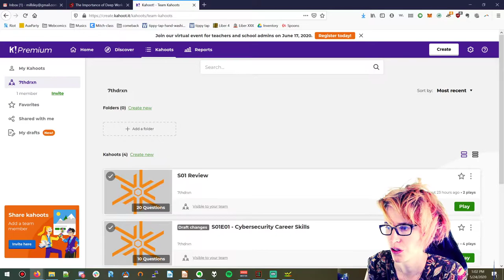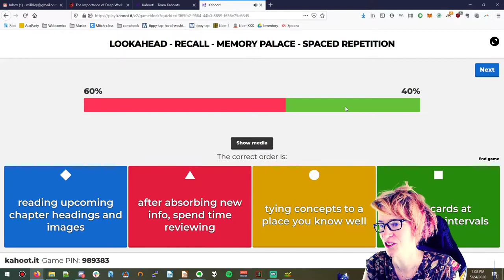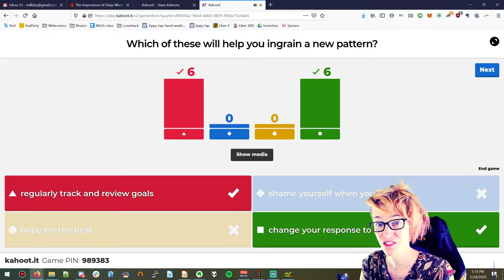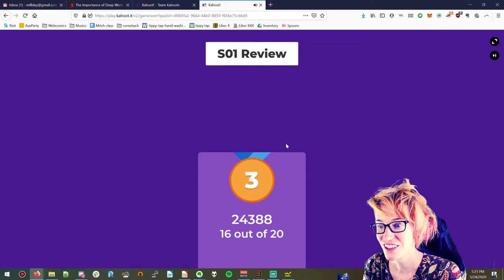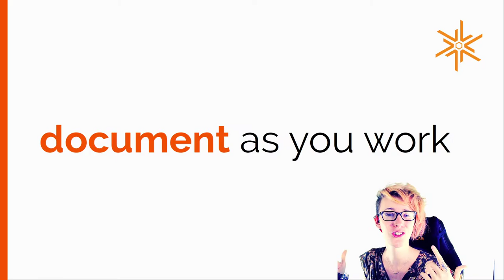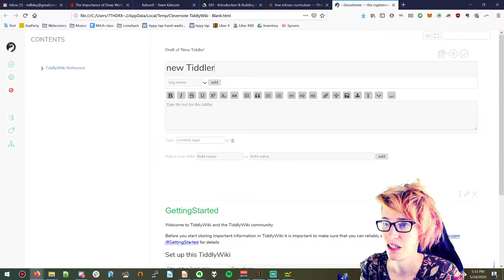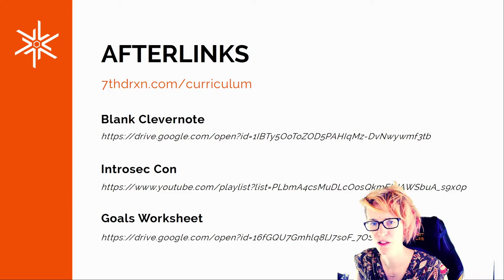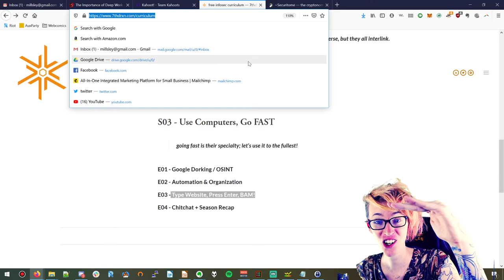LET'S LEARN INFOSEC! S01E04 - Documentation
Season 1 - Introduction & Building Momentum
Episode 4 - Documentation

Briefly talking about a very important skill for this position, as well as help us learn better along the way!

Check the slides, links for home discovery, and a potential research project on my